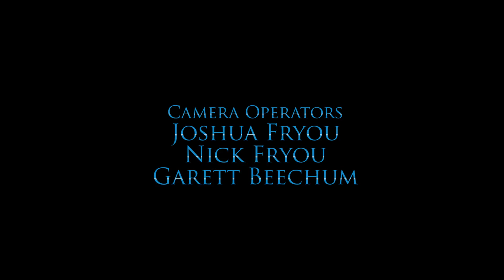Vincent Randazzo - "Take My Leave" Single RGP's Almost LIVE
Vincent Randazzo performs "Take My Leave" from his solo episode of RGP's Almost LIVE. Recorded on stage at the Music and Performing Arts Building (MPA) at CSU Monterey Bay in November 2015.